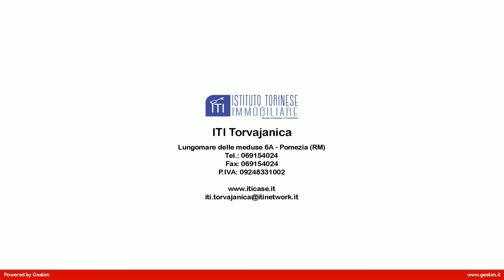APP.TO BILOCALE in Vendita a Ardea (RM)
Attico con ascensore in vendita ad Ardea, zona Tor San Lorenzo, più precisamente in Viale San Lorenzo, in zona centrale, l'immobile è composto da un salone con angolo cottura, una camera da letto, servizio. Completano la proprietà un ampio terrazzo.

Limmobile è dotato di riscaldamento  autonomo, ha gli infissi con doppi vetri. e' posto in una zona ben collegata a pochi passi dai negozi e da tutti i servizi di prima necessità,
Stupendo attico  di nuova costruzione con rifiniture di pregio, pronto per essere abitato da subito, ampia metratura  con bellissima vista.

Questo appartamento in vendita ad Ardea, zona Tor San Lorenzo  a pochi km da Pomezia, Roma, Aprilia, è un attico molto valido e sicuramente da vedere.  Per avere altre informazioni o per fissare un appuntamento per vederlo potete chiamare in orari di ufficio al numero fisso oppure contattare in qualsiasi momento il nostro collega di zona al cellulare 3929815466.